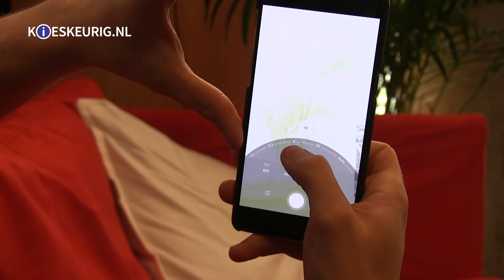Zo maak je de beste foto's tijdens de feestdagen met je smartphone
December is een donkere maand, en dat is niet zo handig voor je smartphone, want laat die nou net moeite hebben met weinig licht. Tegelijkertijd heb je in december veel mooie momenten om foto’s van te maken: rond de kerstboom, met de familie aan tafel of van het vuurwerk. Wij geven je daarom een aantal tips om in deze donkere dagen toch prachtige sfeerfoto’s te maken, met je smartphone!